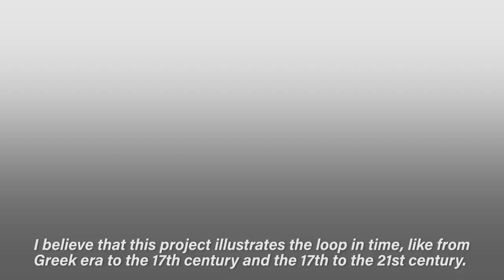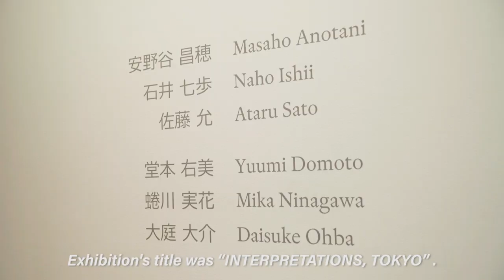Dries Van Noten celebrates 10th anniversary of flagship store in Aoyama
We organised an art exhibition at the Hara Museum at the end of March in Tokyo to celebrate the 10th anniversary of our flagship store in Aoyama.
The concept of this exhibition was to reinterpret again the two huge paintings of the 17th century by three new young Japanese artists selected by Dries and exhibited their works at the Hara Museum just for three days.
Fashion Tsushin filmed the opening cocktail in the evening of the first day as well as the cocktail organised the next day at Dries Van Noten Aoyama store.
It is a short documentary of Dries’ stay in Tokyo. It aired on Fashion Tsushin in May.